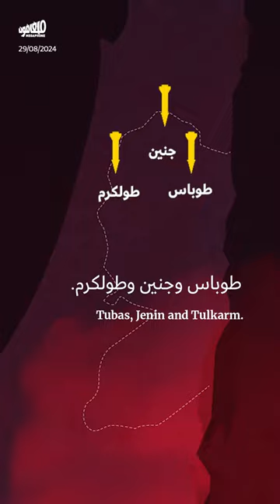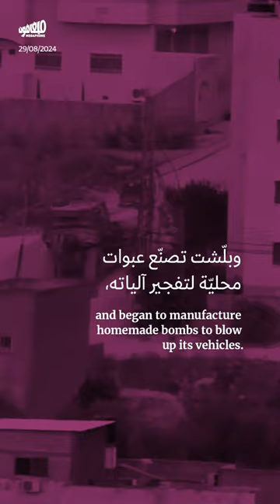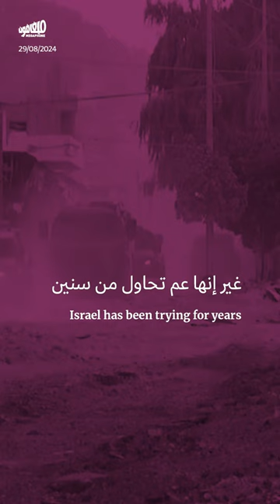لماذا تجتاح إسرائيل شمال الضفّة_الغربية؟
تتركّز عملية «المخيّمات الصيفيّة» التي أطلقها الاحتلال الإسرائيلي على مخيّمات شمالي الضفّة_الغربيّة. فما الذي جعل من تلك المخيّمات مركزاً للمقاومة الفلسطينية؟